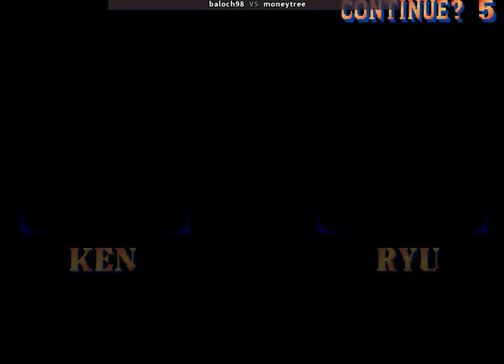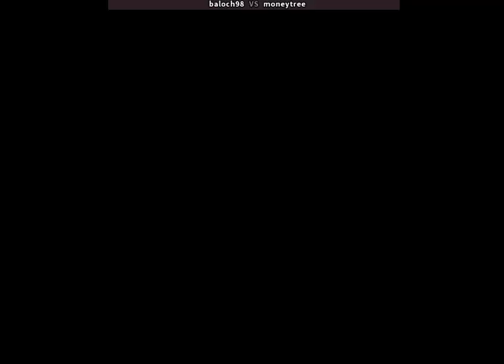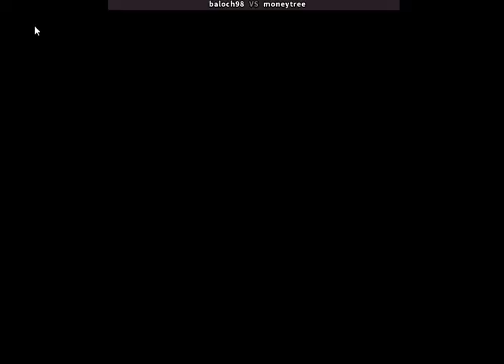Street Fighter2 baloch98 vs moneytree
super psychic power back and force